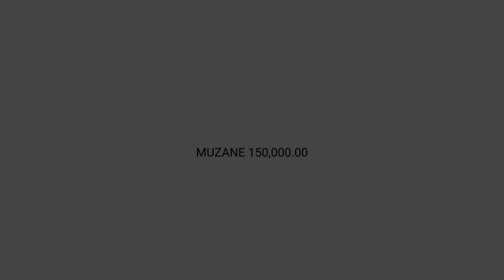MAJOR FRANK🤣🤣 ATAHANYE BUMBA NABONYE 🤦‍♂️😜🏋️‍♂️🏋️‍♂️UBUZE UKO AGIRA ASHYINGURA KUBUHINGA BWA NONE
FRANK🤣🤣 ATAHANYE BUMBA NABONYE 🤦‍♂️😜🏋️‍♂️🏋️‍♂️UBUZE UKO AGIRA ASHYINGURA KUBUHINGA BWA NONEhannel/UCJ1Ssys